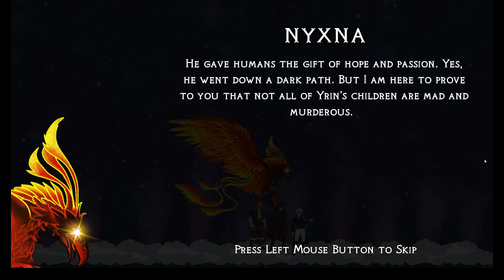Shards Of Nogard - Forests Of Crit Tur Part 4-7 : First Boss, Barrel Insanity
The volume of certain parts seem to go up and down. Skip to 11:27 for the winning barrel run.
Shards of Nogard is a powerful, evocative fantasy adventure game that will surprise you with fast-paced combat, mind-boggling puzzles, hand-crafted environments and an immersive story